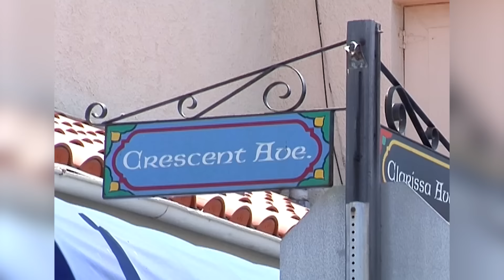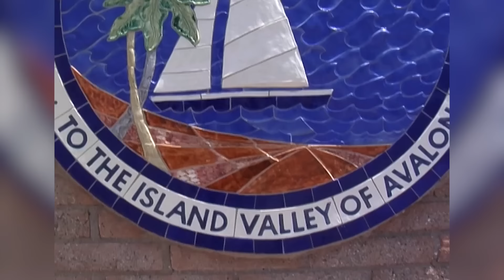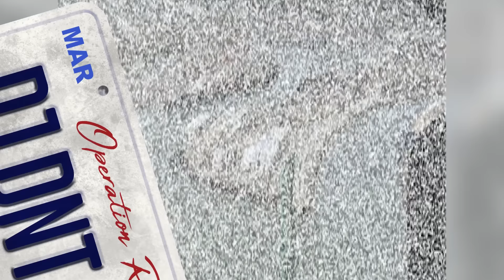Chasing over Water: Jet Skis, Yachts & Rental Boats | Compilation | Operation Repo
Just in time for the summer! Enjoy the best moments of your favorite repo team off the roads and onto the water.

First, the team heads to the beach to grab a little sun as well as two luxury jet skis. Then, Lou, Sonia, and Froy hit the open water to repo a luxury yacht - but first they'll have to wrangle with a surly sea captain, not to mention the Coast Guard. Finally, Lou and Lyndah interrupt a seaside party to repo a motorboat away from a gaggle of misguided youths.